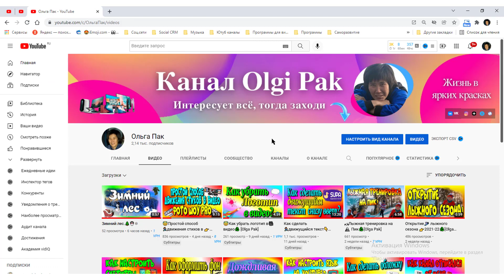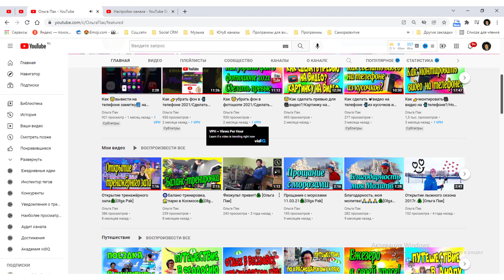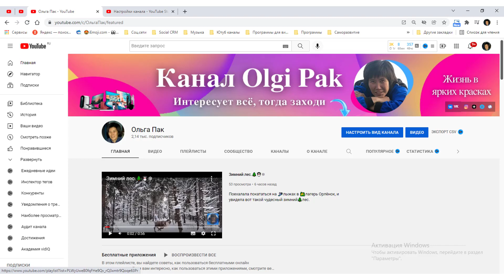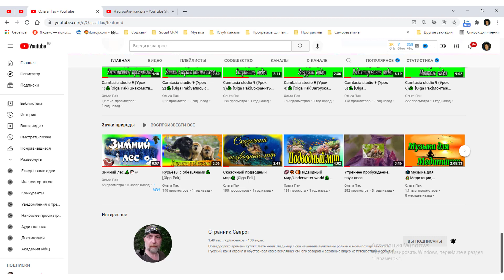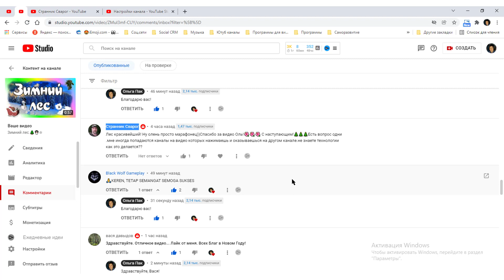Как ⚙️настроить💻другой канал на своей странице?/YouTube 2022♻️ [Olga Pak]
Отвечаю на вопрос канал @Strannik_Svarog, Как ⚙️настроить💻другой канал нас своей странице?/YouTube 2022♻️ [Olga Pak]
На своё примере показываю как это сделать.

1️⃣ Поделитесь этим видео - Как ⚙️настроить💻другой канал нас своей странице?/YouTube 2022♻️ [Olga Pak] , если оно было вам полезно.

3️⃣ Like it, be so kind, it will be the best gratitude for me.

Ссылка на видео: (Как ⚙️настроить💻другой канал нас своей странице?/YouTube 2022♻️ [Olga Pak])

Друзья, вы так же можете заказать у меня услуги:

- иконки
- монтаж видео

Пишите, договоримся.